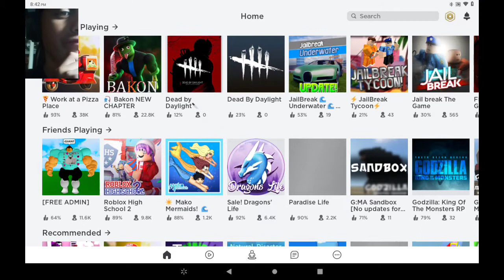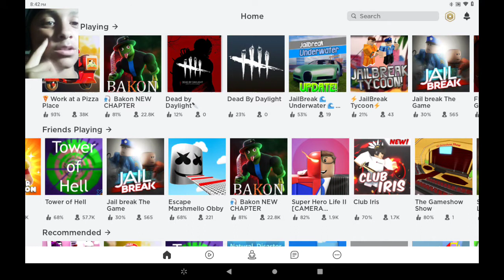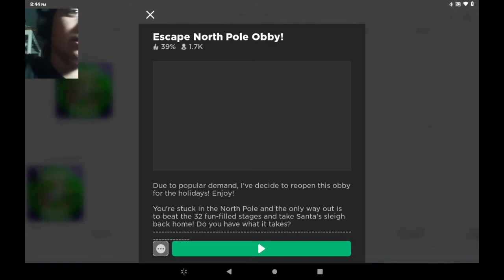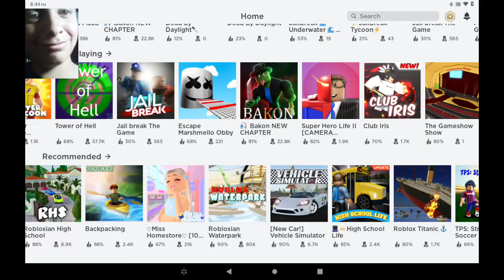High school life is hard man